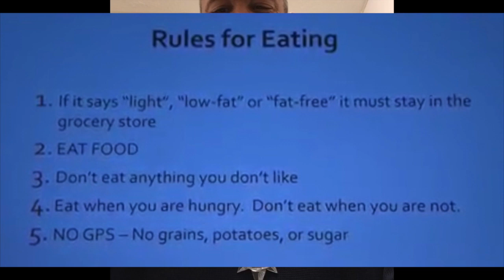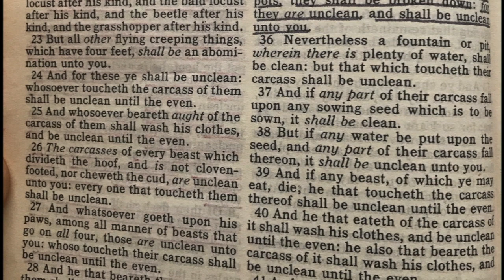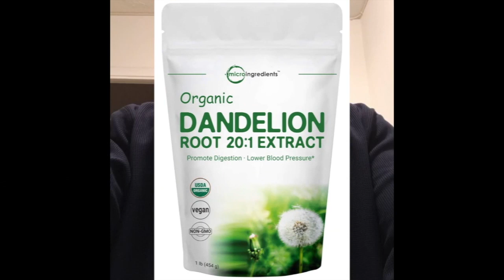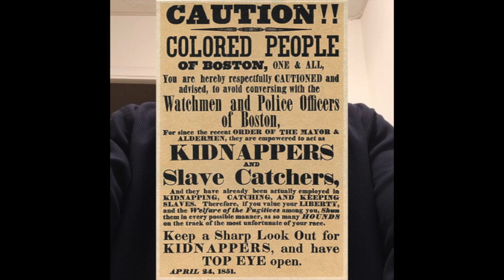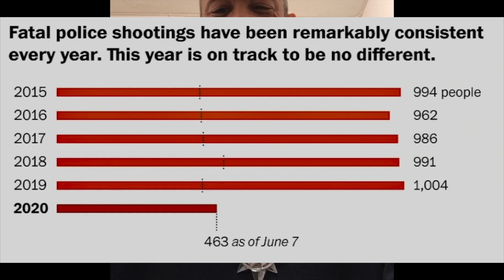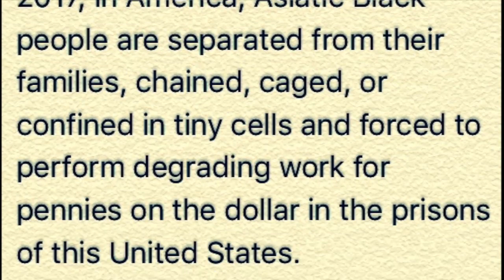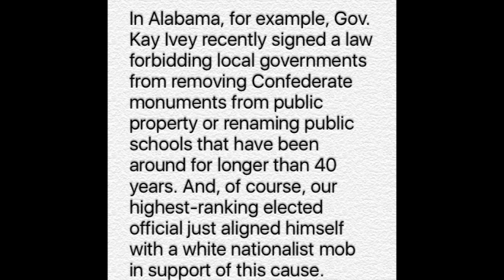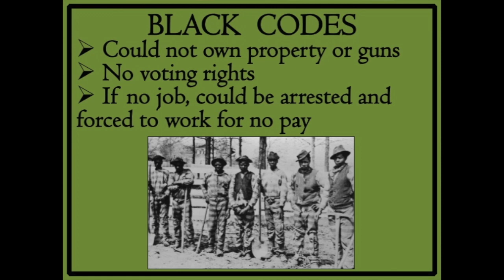Knowledge of Self: 1555 To George Floyd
'Set The Record Straight' TimeLine: 1492 thru 1555, 1665 thru 1865, 1875 thru 1965, 1975 thru 2020 'Peace'